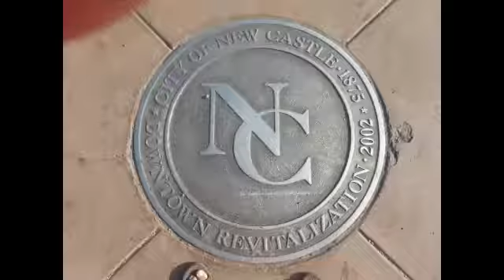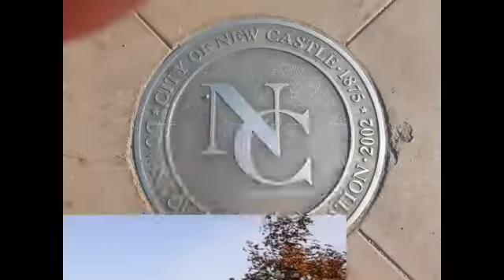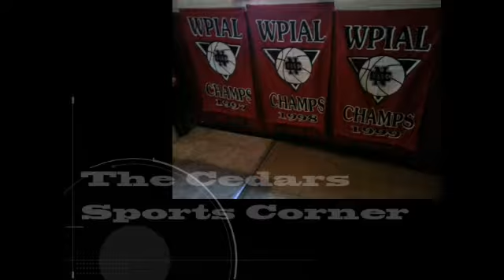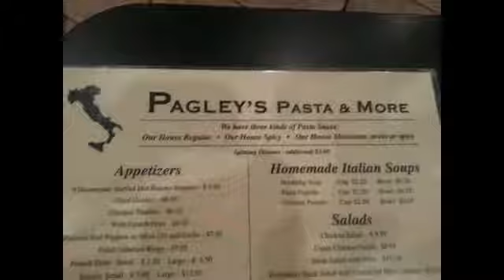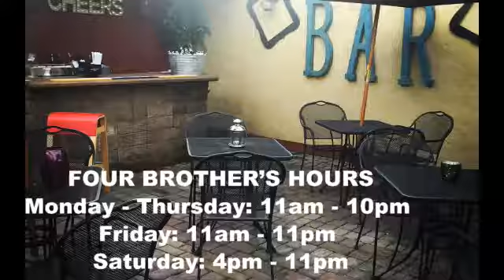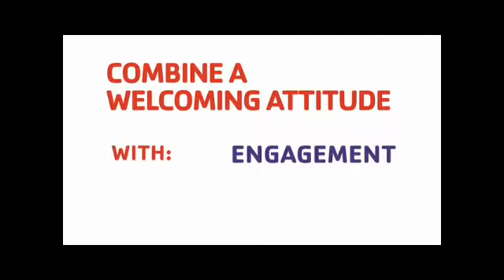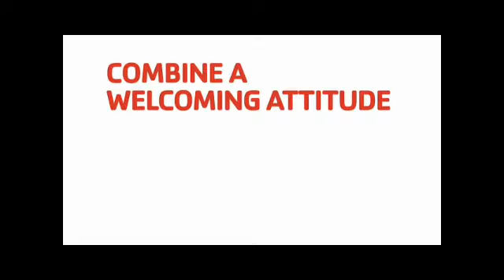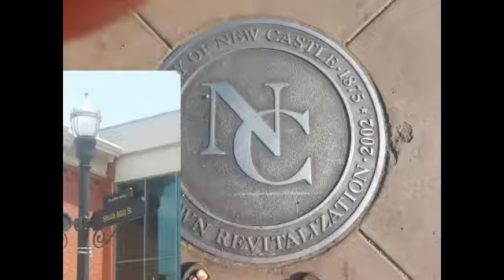NCTV45 NewsWatch Thursday May 11, 2017 with Angelo Perrotta